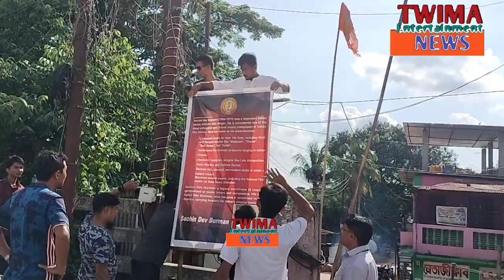Abhaynagar Bridge No Mung Swlaiwi S.D Dev Burman Bridge Mugwi Swnam Rwkha TISF Rok